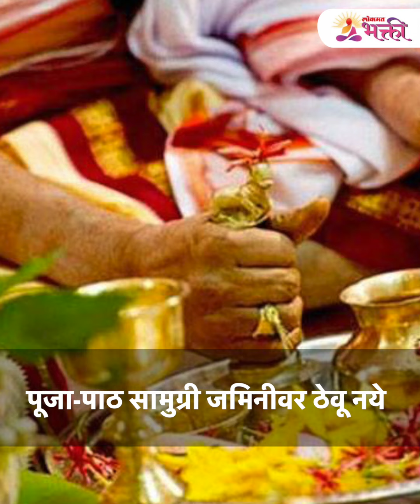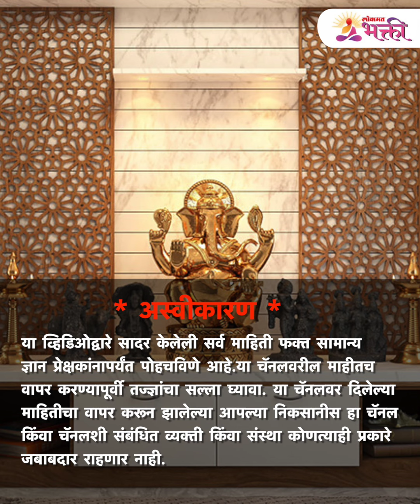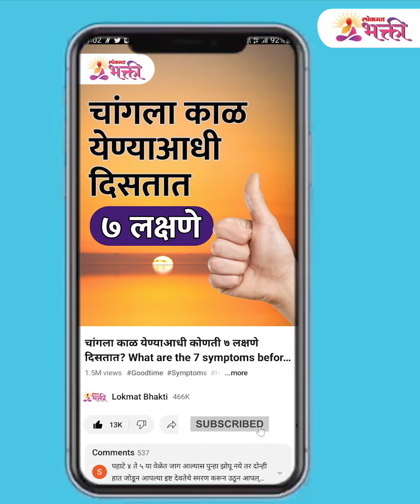पूजा करताना या पवित्र वस्तू कधीच जमिनीवर ठेवू नये | Which mistakes should not be made while worship?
हिंदू धर्मात पूजेचे विशेष महत्त्व सांगितले आहे. ज्यामुळे काही ठराविक वाराला किंवा दिवशी देवाची पूजा केली जाते. काही घरांमध्ये तर दररोज देवाची पूजा केली जाते. याबद्दल असा एक समज आहे की, जे लोक प्रामाणिक मनाने आणि पूर्ण भक्तीने पूजा करतील, त्यांच्यावर देव लवकर प्रसन्न होतात आणि भक्तांच्या सर्व मनोकामना पूर्ण होतात. परंतु हे देखील लक्षात ठेवा की, या काळात केलेली छोटीशी चूकही पूजेचे पूर्ण फळ देत नाही. अशा वेळी पूजा करताना काही गोष्टी लक्षात ठेवणे अत्यंत आवश्यक आहे.

चला तर जाणून घेऊ या की, पुजा करताना कोणत्या गोष्टी कराव्यात आणि करु नयेत